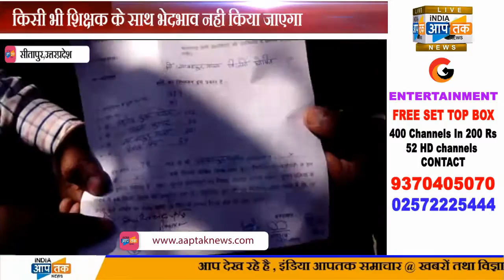सीतापुर में शिक्षक चुनाव संपन्न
अब आयी शिक्षको की बारी